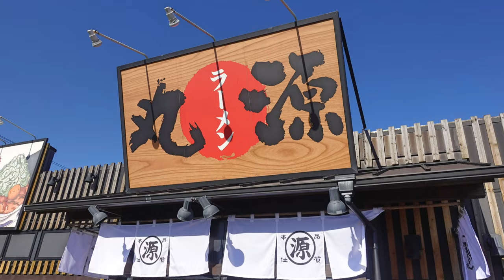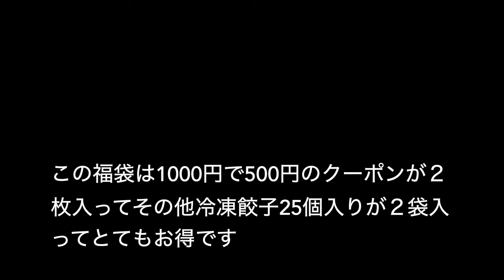【丸源ラーメン】N0.34. 期間限定 熟成醤油 海鮮五目そばを食す ＃1549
11月22日（本日）開始の期間限定の熟成醤油　海鮮五目そばを食べて来ました。